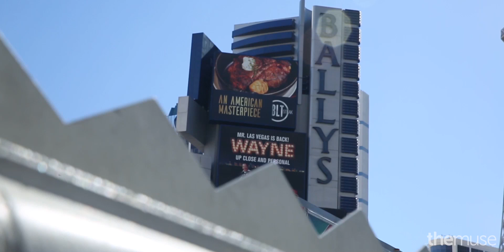Meet Corey from our Internal Audit team!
It’s her job to double check that the organization is abiding by the agreed upon rules and regulations, in terms of both the original arrangement and any government stipulations. With her help, Caesars Entertainment and its third-party partners are able to execute smooth, seamless deals.